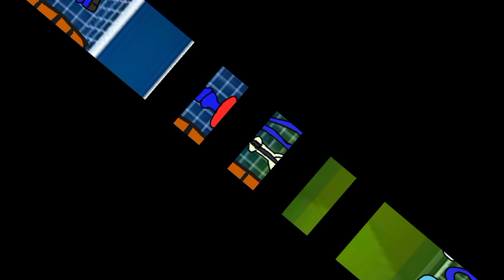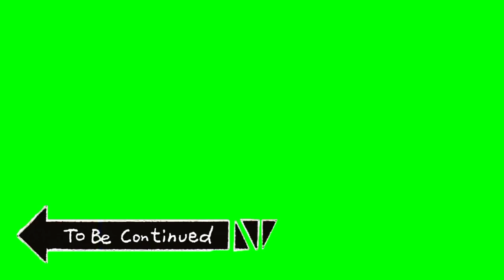Yan Sommer vs PSG animasi animasilucu#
Reaction Yan Sommer saat Bayer Munich berhadapan di liga Champions melawan PSG